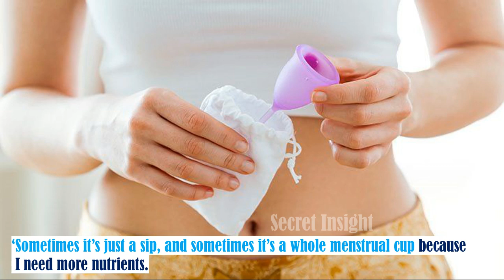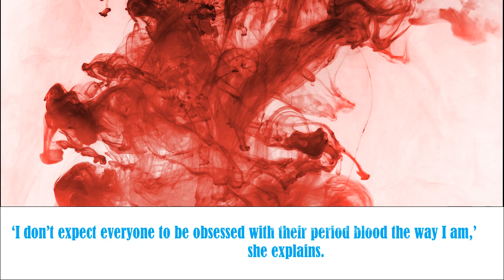A Woman who drinks menstrual blood and uses it as a facial (english)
A Woman who drinks menstrual blood and uses it as a facial